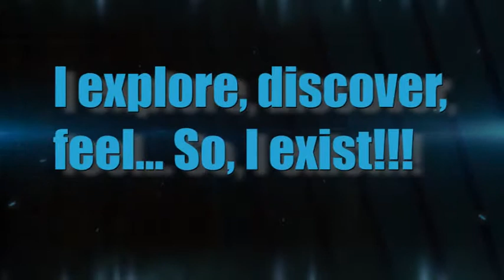Plamen Lozanov Explorer English Version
Please support and vote for my nomination in Explore Bulgaria - Natgeotv. You must be a registered user but this is simple and only takes a few minutes. I ask for your cooperation!!! Please Vote for me!

You can also click on the link below to view your video, all LIKES are welcome, this helps too!!